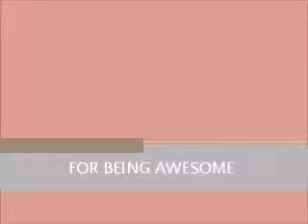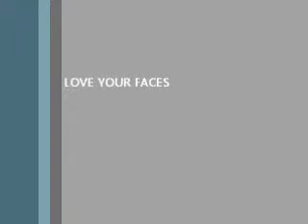THANK-YOU EVERYONE #101(4.9.13)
HERES A FEW THANK-YOU'S FOR ALL YOUR PRETTY FACES

PEOPLE MENTIONED IN MY VIDEO TODAY

AARON PYNN

CHARLOTTE FLEWELLING

GORDON LITTLE

FOR A FREE INSPIRING BAND YOU CAN CHECK IT OUT AT

TAKE THE 5 STEP QUIZ AND FIND OUT WHO YOU ARE

LIKE MY FACEBOOK PAGE FOR THIS CHANNEL